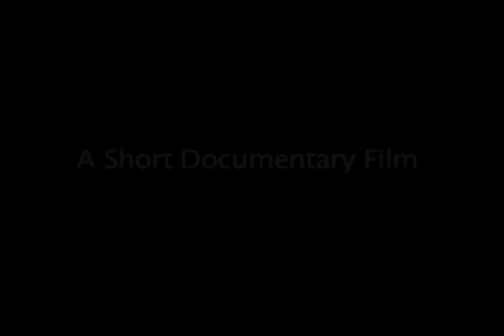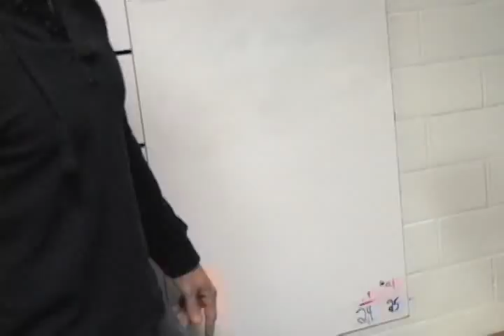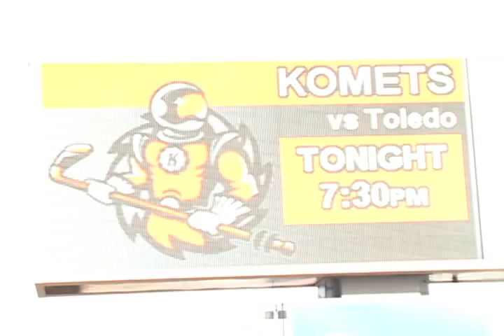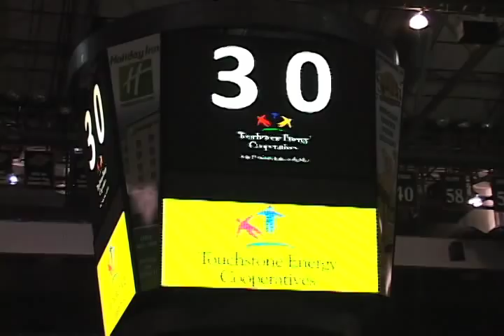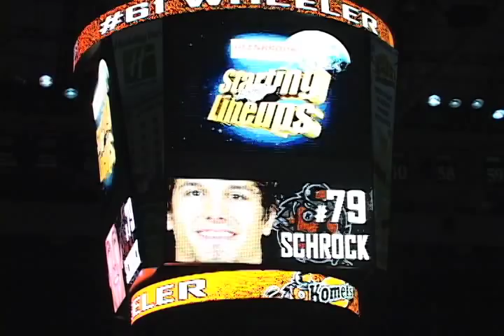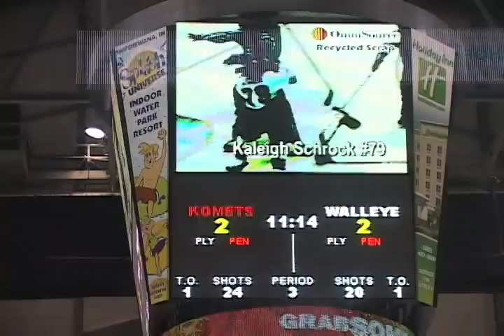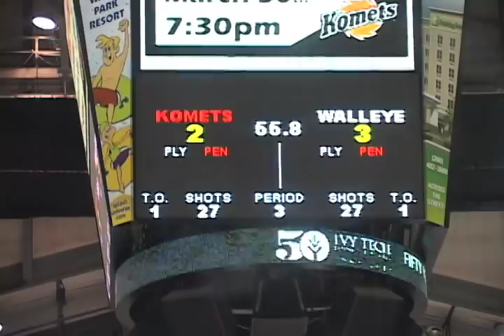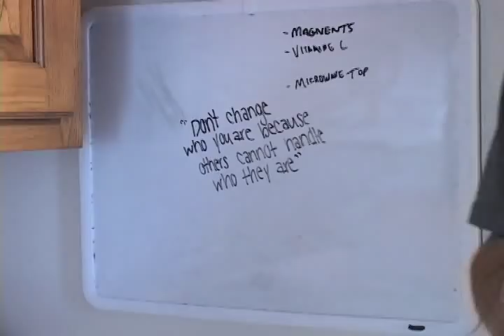A Day in the LIfe - Kaleigh Schrock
This short documentary film is an in depth look at Fort Wayne Komets star Kaleigh Schrock, a professional hockey player in the ECHL and an all-access look at his typical game day.  Not only does it detail his game day routine, it shines light on his path to playing pro hockey in his hometown and what it took to get to where he is at today. This film was produced, filmed and edited solely by myself (Chris Treft) for a documentary film class at IPFW.  I'm an aspiring hockey broadcaster and am the current play-by-play voice of Fort Wayne High School Hockey and the Fort Wayne Federals. I also have a passion in the media side of hockey with not only broadcasting but all the off ice operations, entertainment and media of the game.  I would love your feedback on this film so I can further improve my skills producing on the off ice media side of this great game. For my resume and portfolio please visit ChrisTreftBroadcasting.com